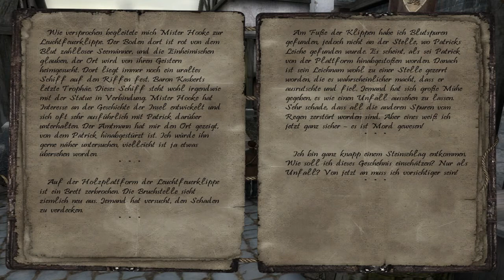Let's Play Dead Reefs - Part 9: Zu Besuch bei Benish Sue im Sumpf [Blind]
Deed Reefs ein Mysterie Adventure das uns auf die Spuren eines Mordes führt den wir als Ermittler der Krone untersuchen sollen. Als Mr. Finvinero suchen wir nach dem Geheimniss, welches diese kleine Insel versucht vor uns zu verstecken.

Begleitet mich bei der Erkundung Dead Reefs und der Suche nach der Wahrheit